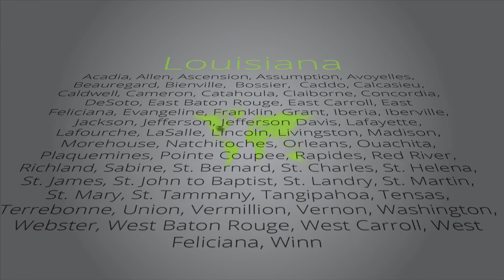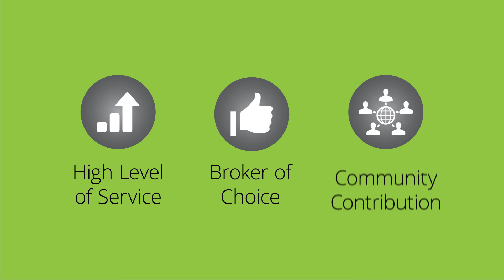Lane & Associates Promo